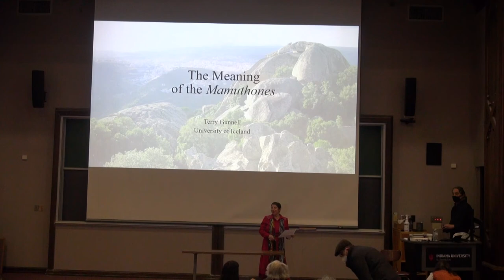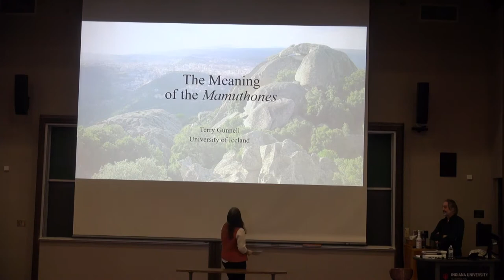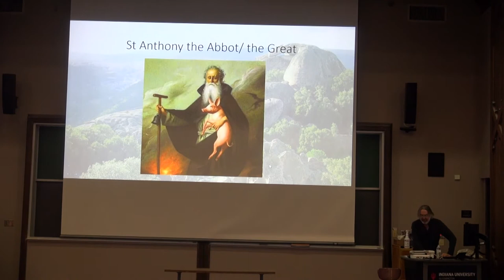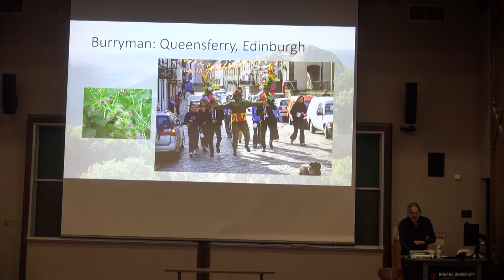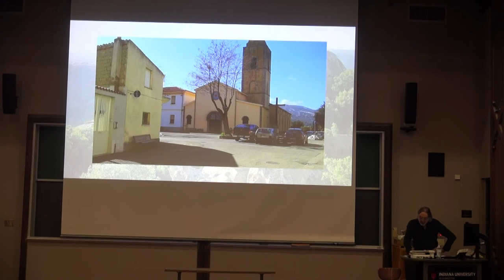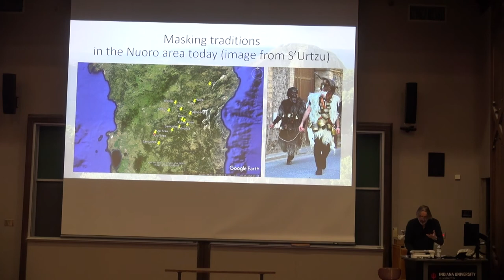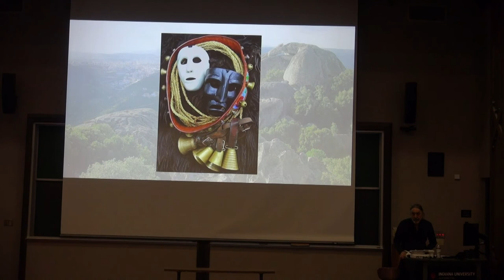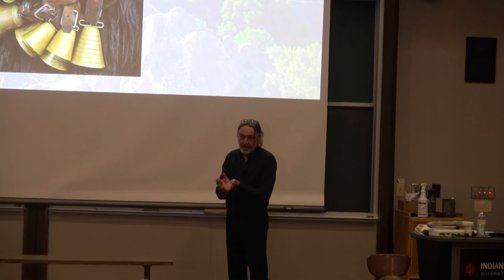2022 Richard M. Dorson Memorial Lecture: Terry Gunnell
2022 Richard M. Dorson Memorial Lecture

"The Meaning of the Mamuthones"

Terry Gunnell
Professor of Folkloristics at the University of Iceland

Friday, Feb 25th, 2022
5:30 PM Rawles Hall 100

This lecture will discuss the effects of commercialization on the essentially local and seemingly long-standing “Mamuthones” masking tradition based in the village of Mamoiada high up in the mountains of Sardinia, a tradition which involves adult male participants who dress themselves up in dark skin costumes, female head scarves and hand carved black masks, along with several kilos of bells which are strapped to them.

Named for Richard M. Dorson, this series honors the Indiana University professor credited with establishing folklore studies as an academic discipline in the United States. Professor Dorson directed the IU Folklore Institute for many years, beginning in 1956. He later chaired the Folklore department, until his death in 1981.